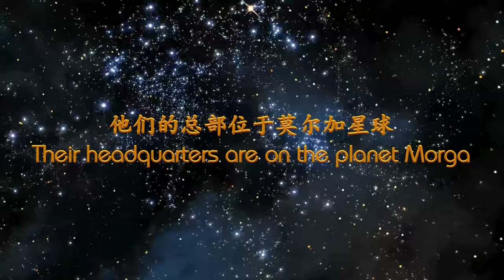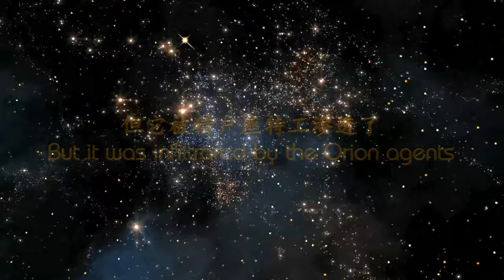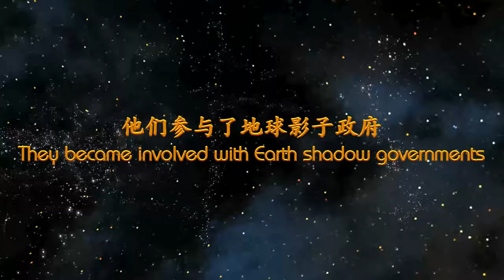THE STAR RACES - ASHTAR COLLECTIVE